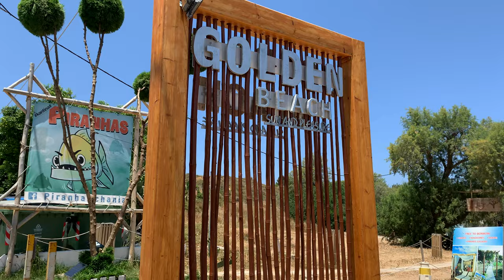10 Little Known Facts About Xrisi Akti Beach - 4K Walking Tour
This Video Vlog is Made to show the place and the environment, if you are present on this video and you don't want to be please contact me or comment on this video and i will make sure that you are not on this video anymore.